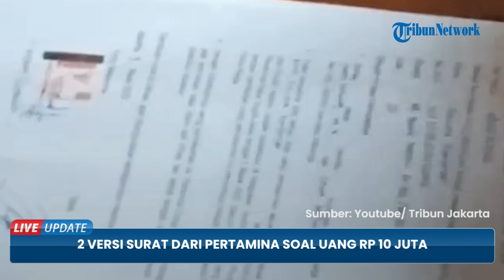Beredar 2 Versi Surat Pertamina Soal Santunan Rp 10 Juta, Pernyataan 'Tak Tuntut Kebakaran' Berubah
TRIBUN-VIDEO.COM - Beredar dua versi surat dari PT Pertamina terkait pemberian uang Rp 10 juta kepada keluarga korban tewas kebakaran Depo Pertamina Plumpang.

Versi pertama, yang belakangan menimbulkan polemik, berisi poin soal larangan menggugat Pertamina.

Pada versi kedua poin yang memberatkan keluarga korban itu sudah tak lagi tercantum.

TribunJakarta.com mengamati surat versi pertama yang diterima salah satu keluarga korban pada Minggu (5/3/2023) lalu.

Surat itu berjudul "Surat Pernyataan" yang di atasnya tidak dilengkapi kop perusahaan PT Pertamina.

Kemudian, di bawahnya ada pernyataan dengan form nama korban dan ahli warisnya.

Form itu awalnya dikosongkan, sehingga ahli waris korban harus mengisi kolom dari nama hingga alamat dengan tulisan tangan.

Pada surat versi pertama, ada empat poin pernyataan yang tercantum.

Poin pertama menegaskan hubungan antara ahli waris dengan korban tewas kebakaran Plumpang.

Poin kedua menerangkan bahwa ahli waris telah menerima uang Rp 10 juta dari Pertamina Patra Niaga.

Lalu, poin ketiga yang dianggap paling memberatkan keluarga berbunyi: "Bahwa saya dan/atau AHLI WARIS menyatakan dengan diterimanya santunan ini maka kami tidak akan mengajukan gugatan maupun tuntutan lain kepada Pertamina Group.

Terakhir, poin empat menyatakan bahwa ahli waris menyetujui surat pernyataan ini.

Adapun di bagian bawah surat juga tertempel materai Rp 10.000 yang ditandatangani pihak keluarga.

Keberadaan surat pernyataan versi pertama ini lantas menimbulkan polemik.

Setelah viralnya polemik surat pernyataan santunan dengan syarat tak boleh gugat, Pertamina mengubahnya menjadi surat tanda terima.

Terbaru, keluarga dari almarhum Iqbal (9) menerima surat tanda terima seiring proses penerimaan jenazah, Rabu (8/3/2022) kemarin.

Ibuna Iqbal, Desiyana (35) menerima surat yang isinya hanya tiga poin, tanpa ada embel-embel larangan menggugat Pertamina.

Berdasarkan surat yang diperlihatkan Desiyana, judul "Surat Pernyataan" telah diubah menjadi "Tanda Terima".

Kemudian, Desiyana juga masih harus menulis tangan identitas dirinya serta anaknya yang menjadi korban dalam kebakaran maut Jumat lalu.

Pada surat tanda terima itu, terdapat tiga poin, di mana yang pertama masih soal penegasan bahwa ahli waris benar adalah keluarga korban tewas.

Lebih lanjut di poin kedua, terdapat pernyataan bahwa ahli waris telah menerima uang pemakaman secara sukarela sebesar Rp 10 juta.

Poin kedua juga menegaskan bawa seluruh pajak ditanggung Pertamina.

Kemudian, poin ketiga berbunyi: "Pertamina Group tidak akan melayani, apabila ada permintaan atau klaim dari pihak lain terkait dengan uang pemakaman yang telah diberikan".

Surat versi kedua ini juga diakhiri dengan adanya materai Rp 10.000 yang ditandatangani pihak keluarga.

(Tribun-Video.com/ TribunJakarta.com)

Artikel ini telah tayang di TribunJakarta.com dengan judul 2 Versi Surat dari Pertamina Soal Uang Rp 10 Juta yang Diberikan ke Keluarga Korban Tewas Plumpang,
Penulis: Gerald Leonardo Agustino | Editor: Jaisy Rahman Tohir